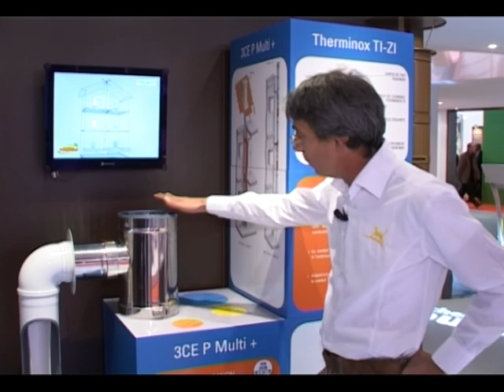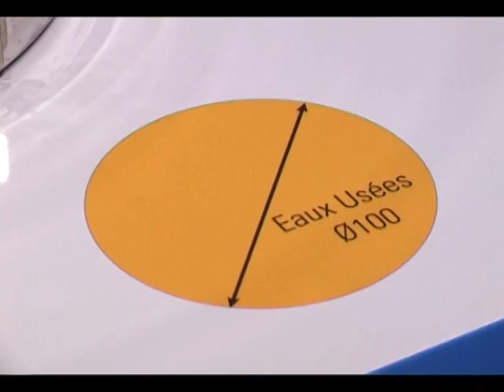3CE P MULTI+ - Conduit de fumée collectif pour chaudière étanche - Cheminées Poujoulat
Présentation du système 3CE P Multi +, conduit de cheminée collectif permettant l'évacuation des fumées de 2 à 20 chaudières gaz individuelles étanches.